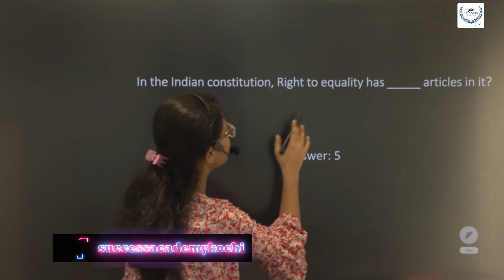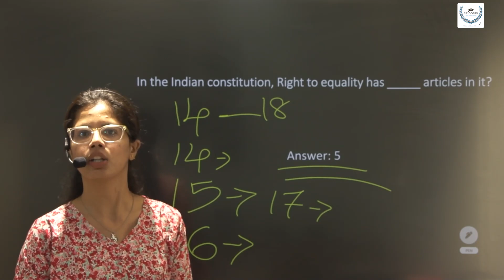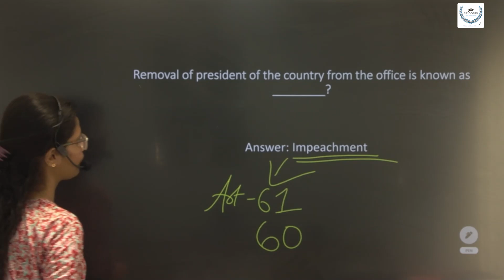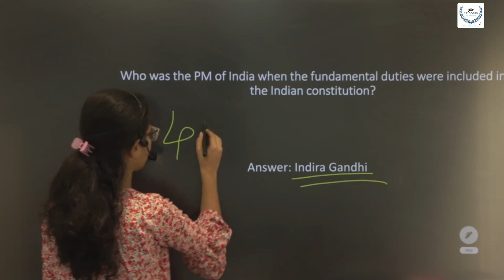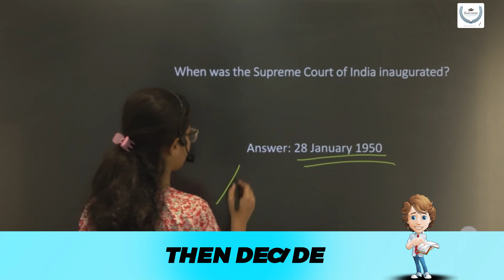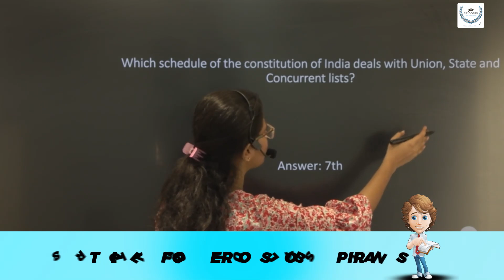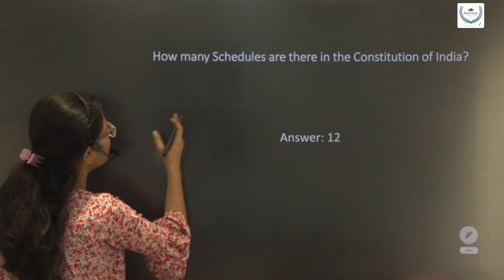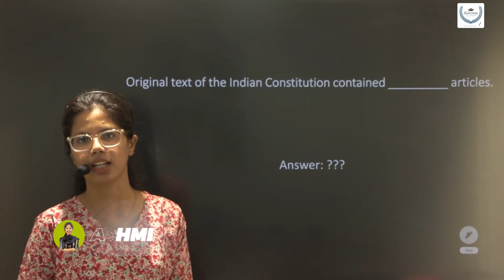SSC GD Polity Important Previous Year Questions Malayalam 2024 | SSC GD General Awareness Class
🌟 In this video, we delve into the world of SSC GD Polity with a special focus on Important Previous Year Questions in Malayalam for the year 2024. Join us for an insightful SSC GD General Awareness Class where we'll navigate through key topics in Polity, ensuring you're well-prepared for your upcoming exams.

📚 Topics Covered:

Crucial Polity Concepts
Previous Year Questions Analysis
Malayalam Language for Better Understanding
SSC GD Exam Preparation Tips
🔍 Why Watch?
Our goal is to provide you with a comprehensive and effective learning experience. Whether you're a SSC GD aspirant or just someone keen on enhancing their general awareness, this class is tailored for you. The incorporation of Malayalam ensures clarity and ease of understanding.

SSC GD Aspirants
General Awareness Enthusiasts
Polity Exam Preparation Seekers

Your success is our priority, and we're here to support you on your SSC GD journey.

🙏 Thank you for choosing our channel for your SSC GD Polity preparation. Let's learn, grow, and succeed together! 💪